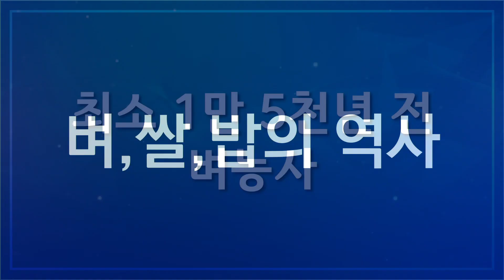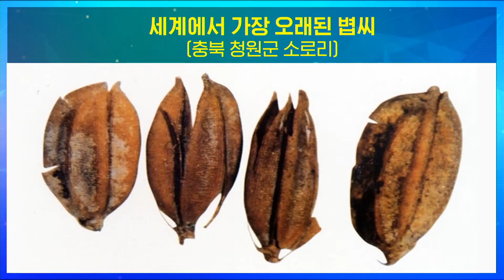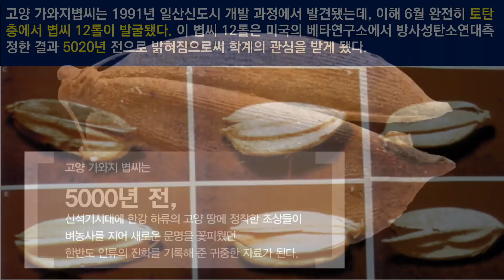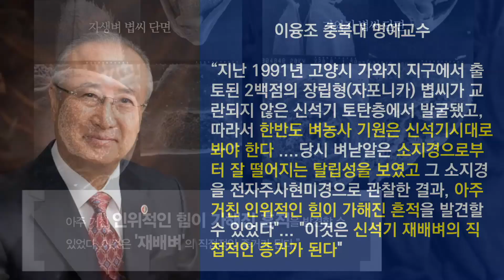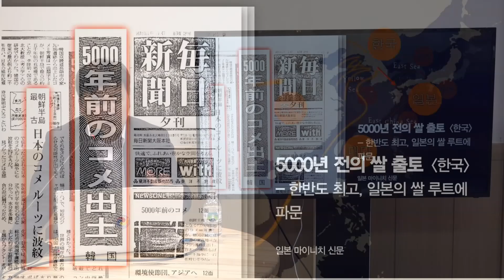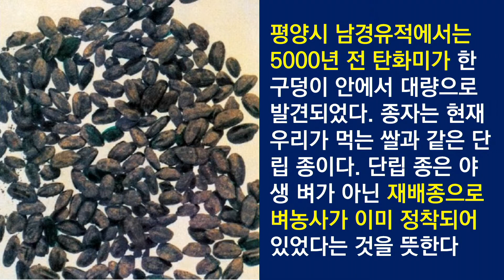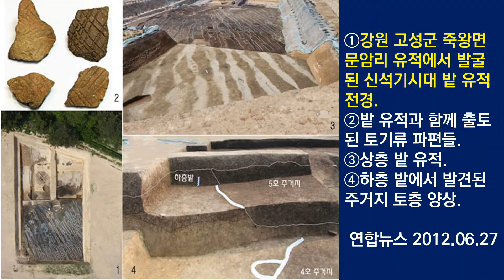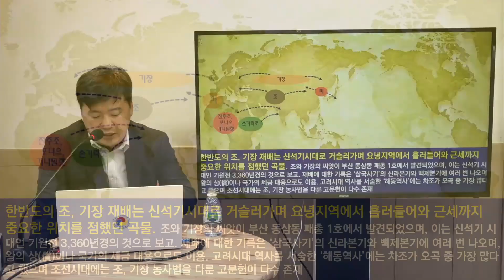한식의 역사, 벼,쌀,밥의 역사ㅣ배달국시대에 이미 벼농사,밭농사를 했다